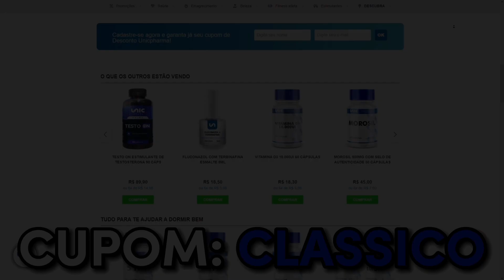COMO FABRICIO PACHOLOK CONHECEU GABRIEL ZANCANELLI?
⚡ MESTRE(S) DO VÍDEO:
@FabricioPacholok E @gabrielzancanelli5938
💰GANHE 3 MIL R$ SEM SAIR DE CASA💰